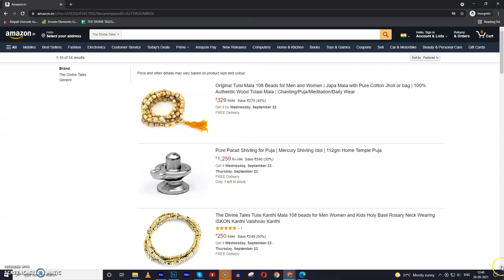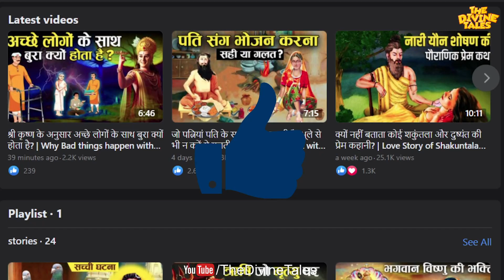रावण के जन्म से जुड़े रहस्य जिन्हे आपसे छिपाया गया | Mystery of Ravana's Birth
Video Title : रावण के जन्म से जुड़ा रहस्य जो आपसे छिपाया गया | Mystery of Ravana's Birth
Language  : Hindi
Source: